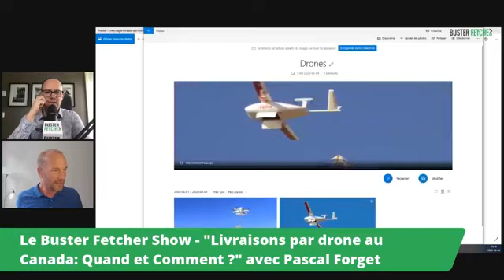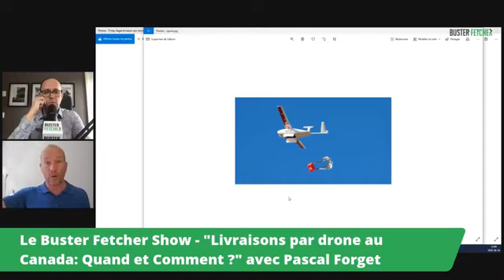Le Buster Fetcher Show - "Livraisons par drone au Canada: Quand et Comment ?" avec Pascal Forget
Vous avez une petite fringale, vous commandez des tacos de votre restaurant préféré. 7 minutes plus tard, votre téléphone vibre: la commande arrive. Vous sortez sur le balcon, un bourdonnement se fait entendre; un drone se stabilise au-dessus de votre tête. Une nacelle descend, et dépose devant vous votre commande. Tout s’est passé si vite, les tacos sont encore parfaitement croquants.

Quand et comment la livraison par drone arrivera ici au Canada ?